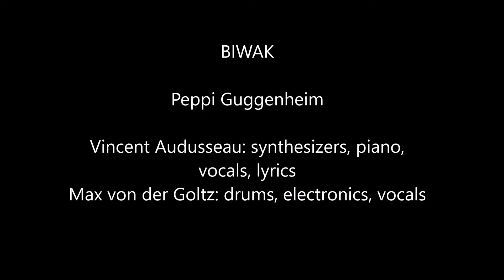2017 07 29 Biwak Music arived PG 01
Peppi Guggenheim Sound live recording